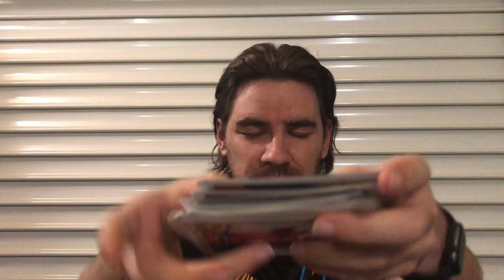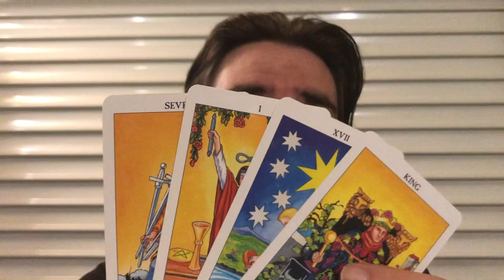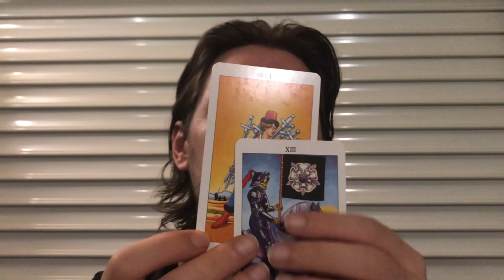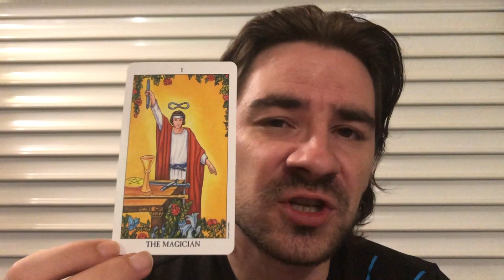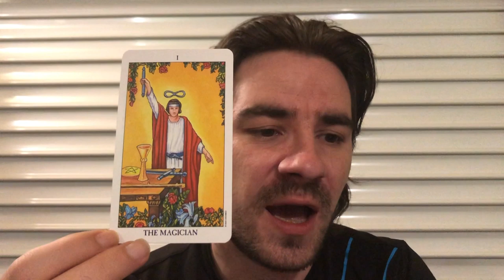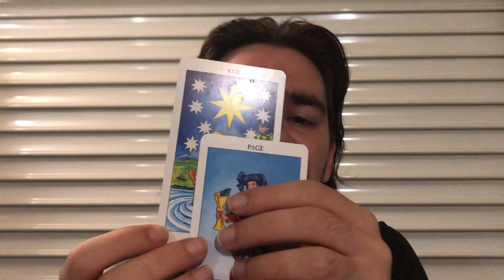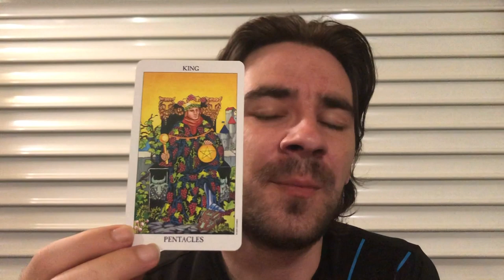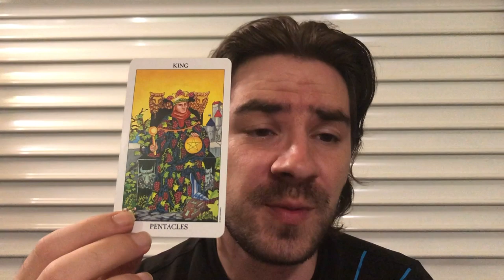CANCER! TIME TO WALK AWAY! CUTTING TIES WITH ABUSERS! TURMOIL ENDS! September 2-8 2019 Weekly Tarot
CANCER! TIME TO WALK AWAY! CUTTING TIES WITH ABUSERS! TURMOIL ENDS! September 2-8 2019 Weekly Tarot for all Cancer Sun, Cancer Moon and Cancer rising signs! MASSIVE REDUCED PRICES on Personal Readings